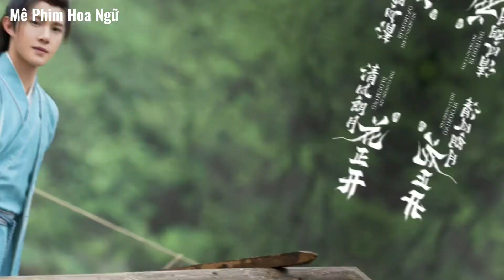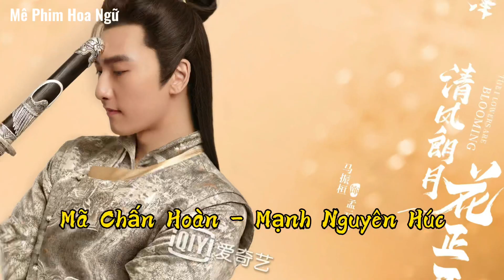Gió Mát Trăng Thanh Hoa Đua Nở [LỊCH CHIẾU - NỘI DUNG]